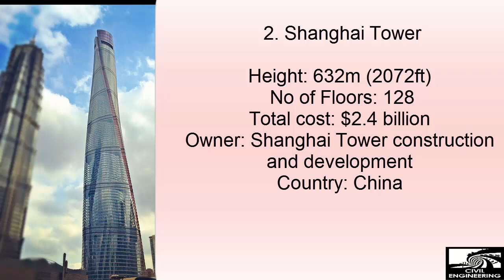Top 5 Tallest buildings in the World || Civil Engineering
This video shows the world 5 top tallest buildings in the world. This video shows each building height in meters as well as in feet. It also contains no of floors, total cost of building, owner of building, country that this building situated in and much more about these buildings in this video. This video shows burj khalifa building, shangai tower building, makkah royal clock tower building, goldin finance building and pin an finance center building.

Our channel brings civil engineering videos for students of Diploma, B-tech, M-tech, Bachelors and Masters.